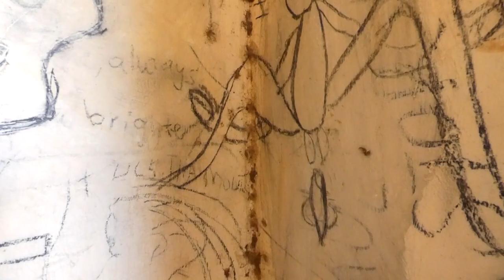TOP RANKERS ENTERTAINMENT(FUNDI HODARI OFFICIAL VIDEO)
top rankers entertainment is a group made of four people . Namely ; kiddyzing; squidoh ting ; chizzyking and Niray '' Fundi hodari is a gengetone rythm talking about a beautiful girl